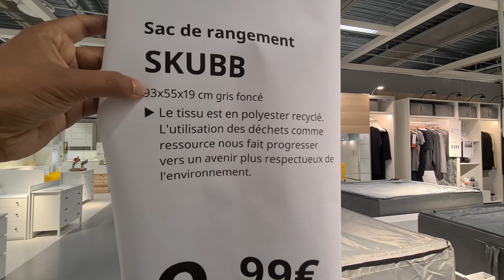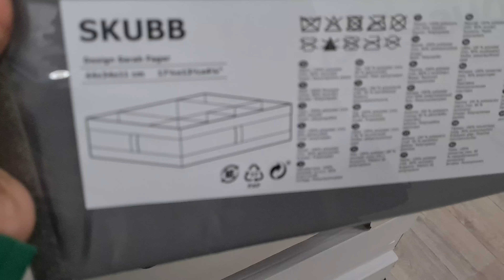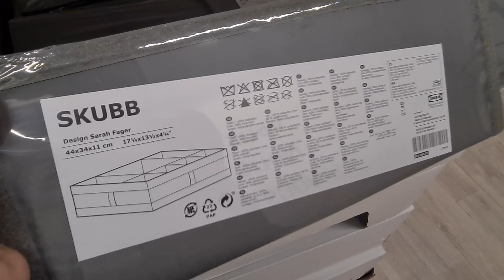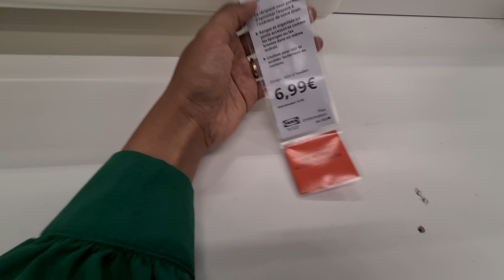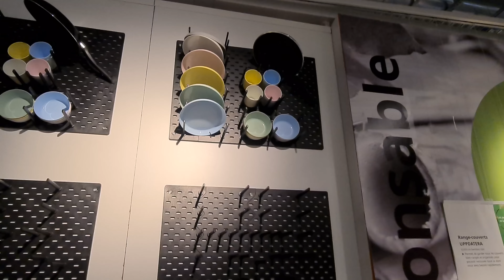IKEA💗👌ORGANISATION RANGEMENT 16.09.22